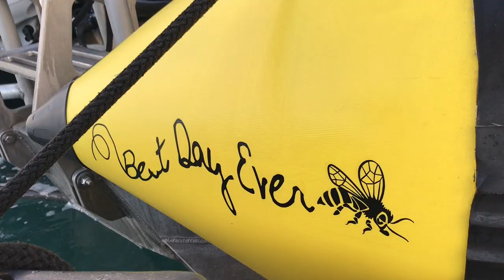Maui Snorkel Charters - Mindful Travel Series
I've been writing a lot about mindful travel and how to choose ethical tour operators, so I figured I would share one of the best options for your snorkel tour when you're visiting the amazing island of Maui. I used to work on island for a snorkel and whale watch company, so I've been out on a fair few boats. For the ultimate snorkel adventure with small pax numbers, I can't recommend these guys enough! Check out the video for some cool footage from my latest trip out with them.

Thanks to the Maui Snorkel Charters fam - I'll see you all again soon.

xx, Lauren